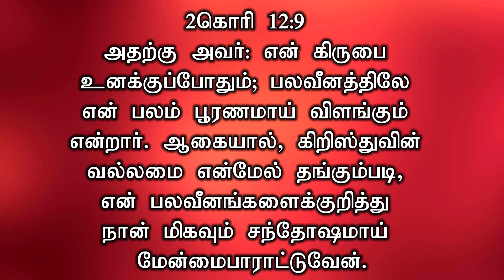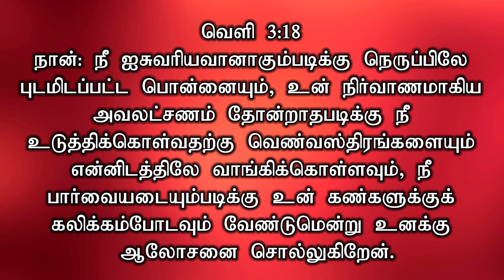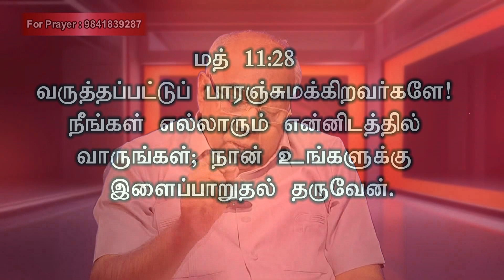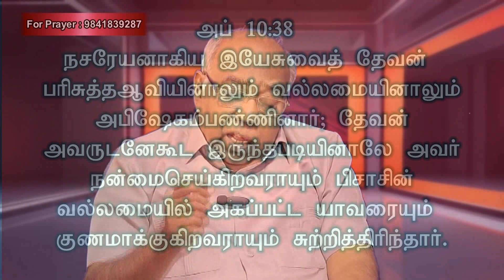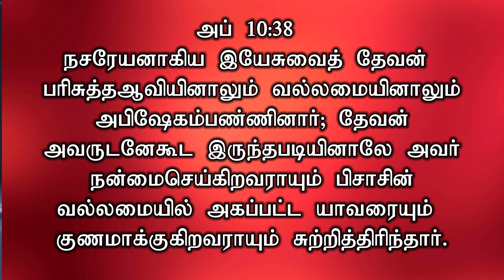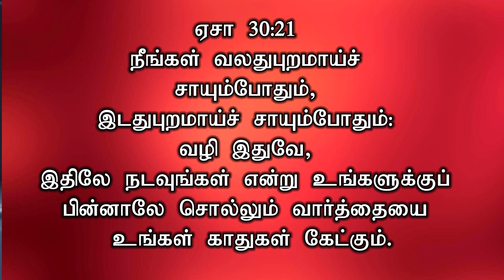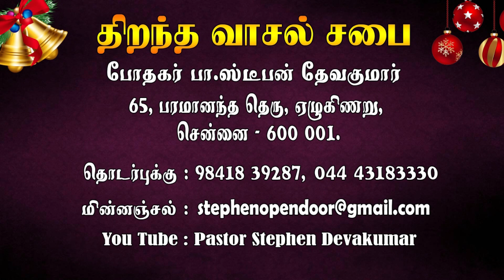Tamil Christian Message கிருபை என்னவெல்லாம் செய்யும்